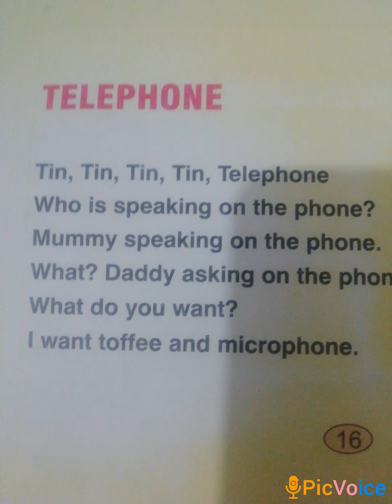Bly SSM NC